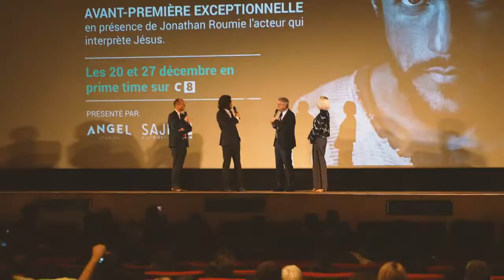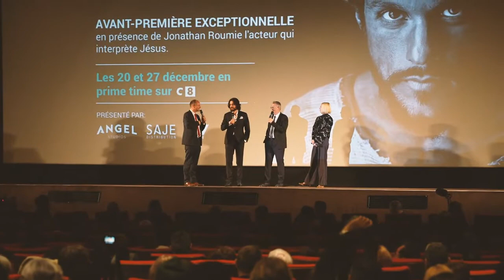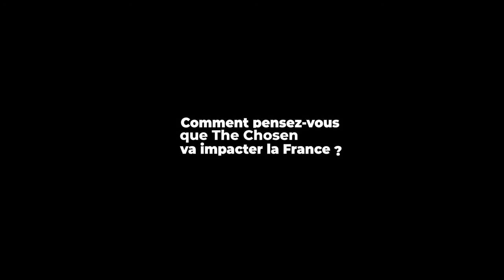Immersion | Avant-première de The Chosen avec Jonathan Roumie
Une avant-première de la série The Chosen a eu lieu le 13 décembre 2021. Une belle soirée en présence de Jonathan Roumie qui s'est déroulée sur les Champs-Elysées. Nous vous proposons aujourd'hui de découvrir un reportage en immersion dans les coulisses de cet événement exceptionnel.